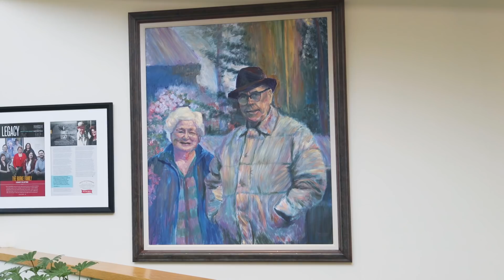Better Together | HomeStreet Bank + Fremont Dock Co.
Great partnerships make for great communities. We're proud to be the banking partner of Seattle's Fremont Dock Company and president Suzie Burke, whose company has dedicated decades to revitalizing the neighborhood she calls "Friendly Fremont." See what Suzie has to say about HomeStreet and our commitment to betterbanking.

Member FDIC, Equal Housing Lender.